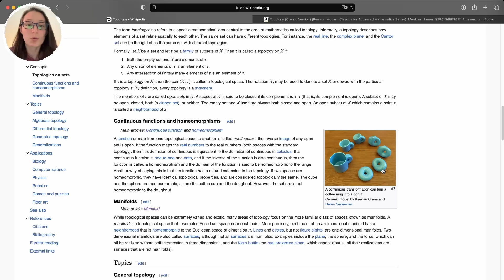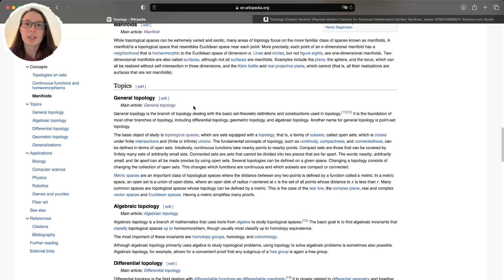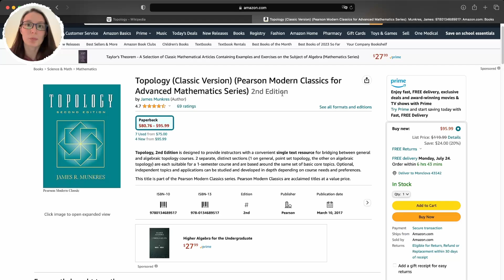Why study topology? | Introduction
Introduction to the Topology reproduction list

💥 Over 40k followers on Instagram, join us!

Timestamps in this video:
00:00 Introduction.